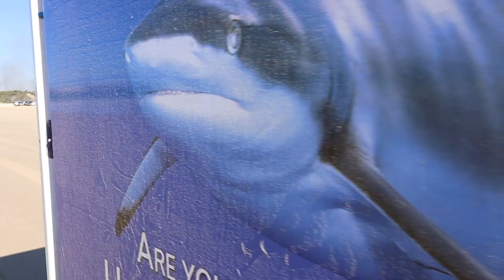Fishing Vlog 0156 - Fraser Island Action Continues